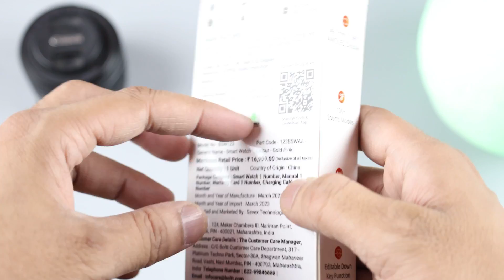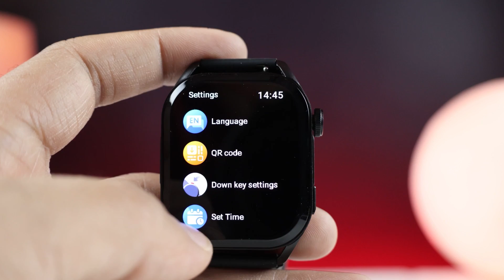Fire Boltt Emperor Retail Unit Honest Review || Should You Buy? Is It Best Smartwatch Under 3000?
Hey Fam!  Here's my review vide on Fire Boltt Emperor SmartWatch review and unboxing video. So i've used this Fire Boltt Emperor for the 3 Days then I am sharing my review here about the Fire Boltt Emperor. Everything you need to know about this watch is here. Do watch this video and enjoy.

Purchase Fire Boltt Ring Pro

Time Stamps

00:00 Intro
00:38 Unboxing & Setup
01:05 Build & Design
01:55 Display
02:36 Features & Watch UI
05:15 Accuracy & Surface Test
05:46 Calling Test
06:15 Pricing & Conclusion